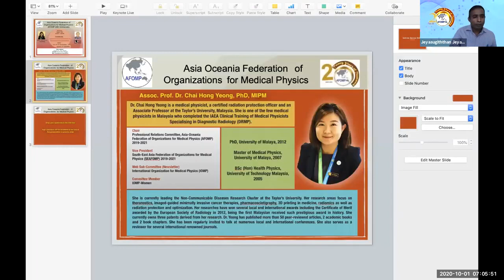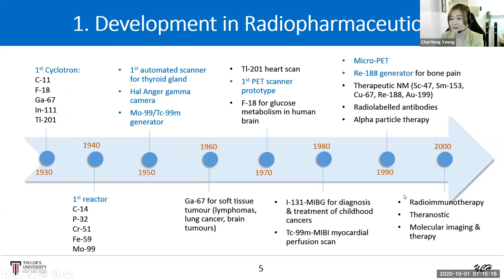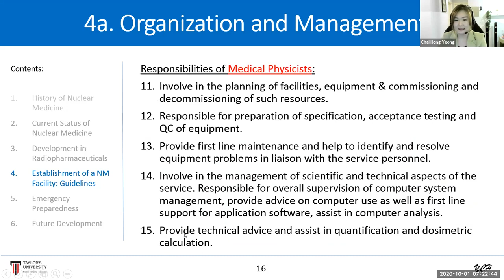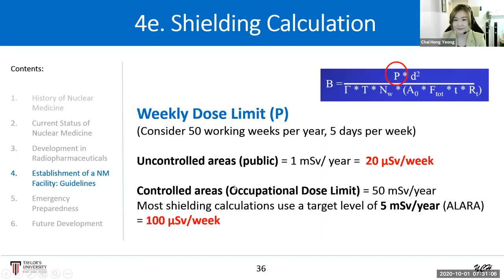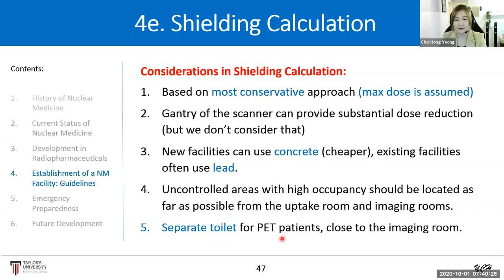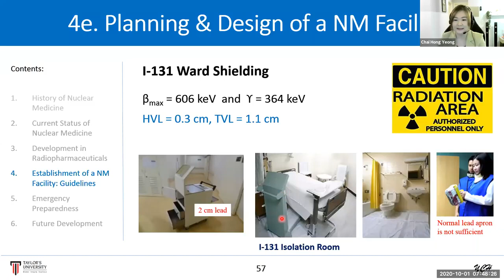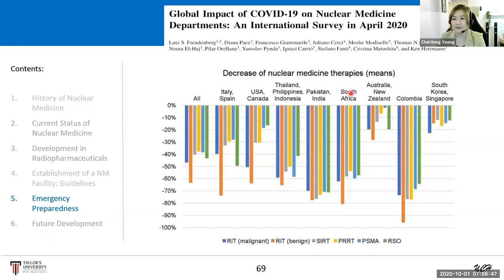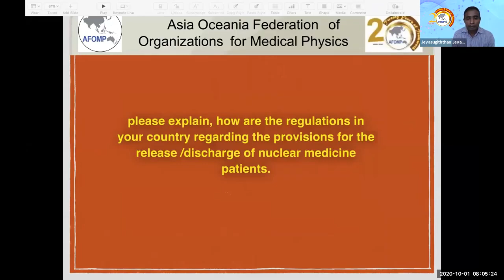Establish of nuclear medicine facility and radiopharmaceutical in nuclear meicine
AFOMP Monthly Webinar Oct 1, 2020
Kajian kali ini diberikan oleh Assc. Prof. Dr. Chai Hong Yeong, Ph.D, MIPM.
Beliau mendapatkan gelar Ph.D dari University Malaya. Master juga dari institusi yang sama. B.Sc ia dapatkan dari University of Technology Malaysia.